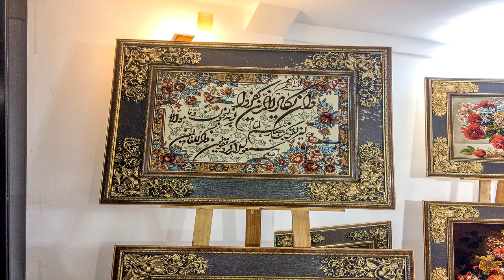Persian rug and its history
for sharing their work with me.

با تشکر از گالری فرش معصومی واقع در میدان سنگ شهر کاشان

گزارشی از تاریخچه قالیچه و تابلو فرش ایرانی بهمراه زیرنویس فارسی

00:00 Introduction
00:14 Rug history
02:35 Rug maps
03:21 Rug threads
04:51 Places of weaving
05:41 Different designs
06:50 Caveats
07:55 Summation